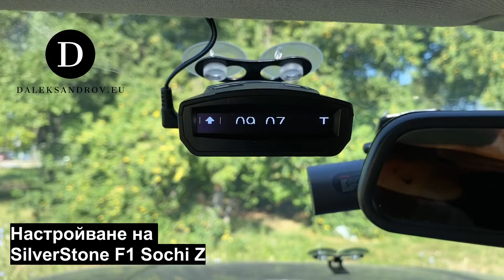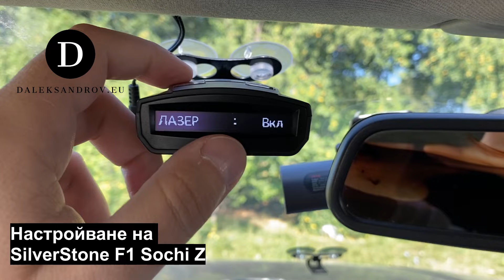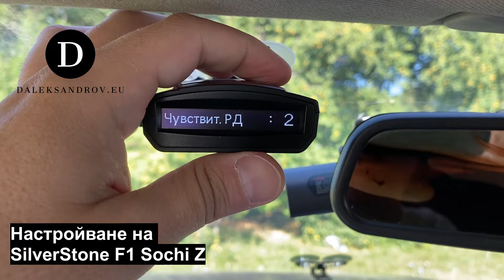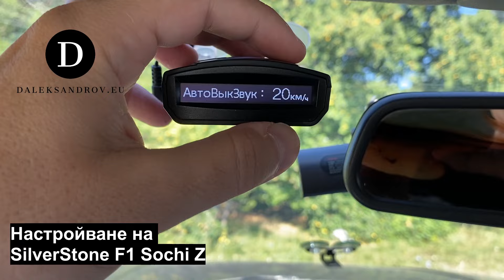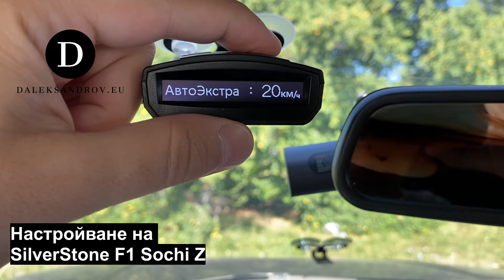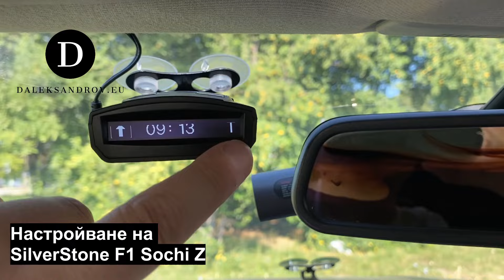Настройване на SilverStone F1 Sochi Z